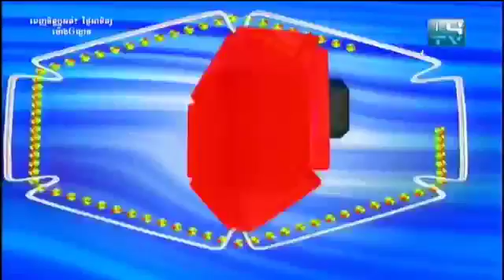MYTV, Penh Chet Ort, Penh Jet Ort, Happy Father's Day, Like it Or Not, Sunday, 21 June 201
YouTube: YouTube: Thank you for Subscrip and watching my channel.